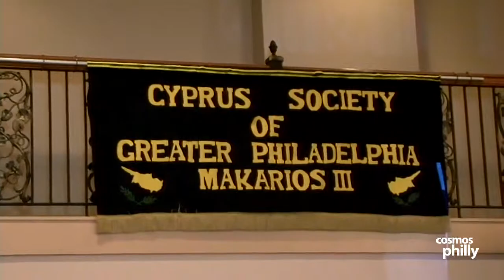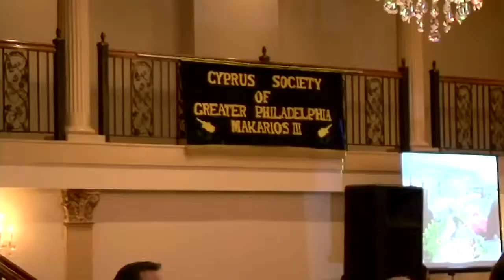Cyprus Society of Greater Philadelphia "Makarios III" celebrates Consul General of Cyprus Sofianou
Berlin, NJ -- It was an evening filled with great pride at the annual dinner dance of the Cyprus Society of Greater Philadelphia (Makarios III). Two events highlighted the evening, the Cypriot Dancers of Greater Philadelphia dancing and the honoring of Consul General of Cyprus in NYC, Koula Sofianou.

Sofianou's tenure of four years was coming to a close and the Philadelphia metropolitan Greek community came out to thank her and wish her well. She was presented with the Leadership Award by the Cyprus Society of Greater Philadelphia. Sofianou traveled often to Philadelphia where she developed a warm and friendly relationship with the Greek community. She often spoke of her fondness for the preservation of language, especially at St. Demetrios Greek Orthodox church in Upper Darby, where she frequented. She participated in the Greek Independence day parade and was a visible presence at many dances and festivals in the area.

Following the awards ceremony, the Cypriot Dancers of Greater Philadelphia embraced Sofianou, before taking the dance floor. They performed original Cypriot folk dances while photos recorded the moments. Beaming Greeks and Cypriots then took the dance floor.

The Philadelphia Greek and Cypriot community thanks Consul General of Cyprus, Koula Sofianou and wishes her well with future endeavors. She will be missed.